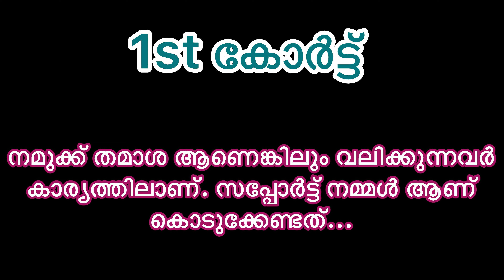⚡️⚔️നാളത്തെ_വടംവലി_പോരാളികൾ_വടത്തിൽ⚔️💥 kids_entertainment_special new tugofwar